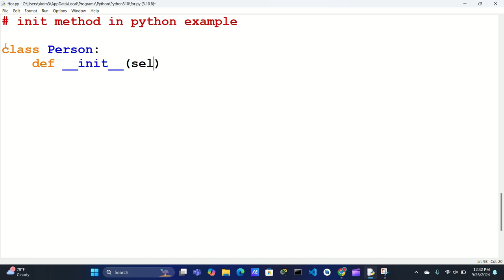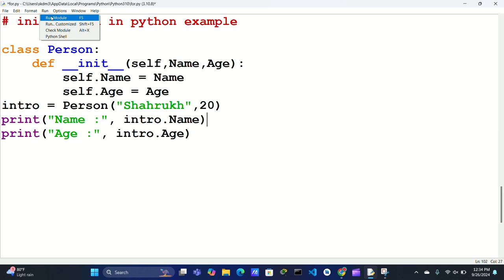init method in python example.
init method in python.
what is_init_ method in python.
init method in python class.
_init_function in python.
def_init__(self) python.
_init_ python w3schools.
self in python.
_init__.py python 3.
python class_init_.
constructor in python.
is_init_ a constructor in python.